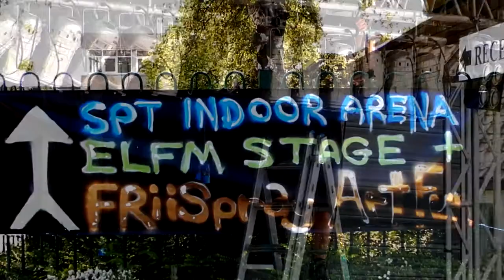Garforth Arts Festival 2013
GARFORTH ARTS FESTIVAL PLAYGROUND PARTY 2014 ANNOUNCED -
for details of 2014's events..

Here are our highlights from the amazing two weeks we enjoyed last summer.
Video soundtrack - 'New York Girls' by Bellowhead.